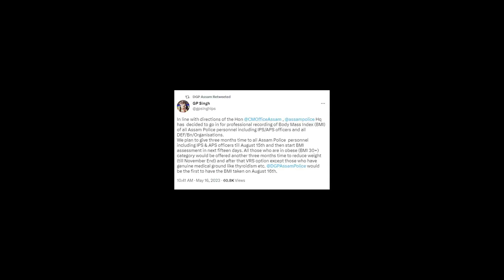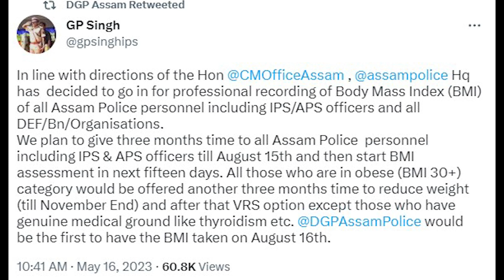DGP জি পি সিং ৰ এটা বিশেষ টুইটে খলকনি তুলিছে অসম আৰক্ষীত।